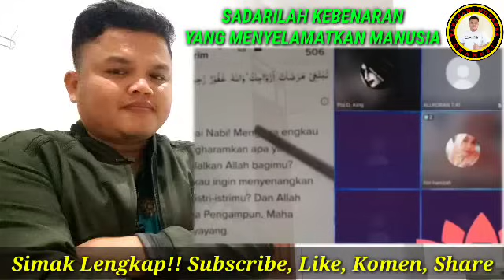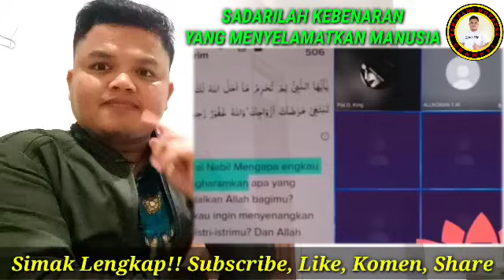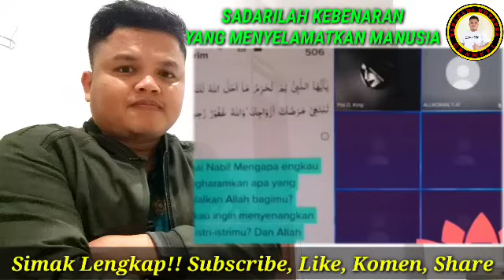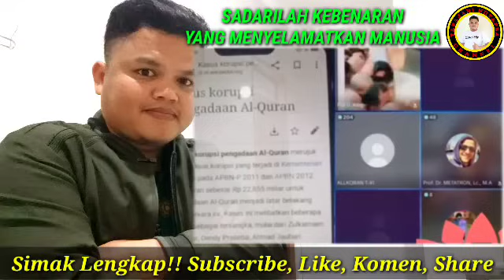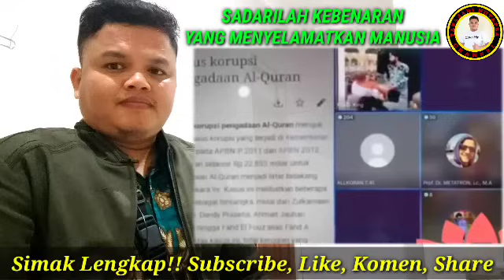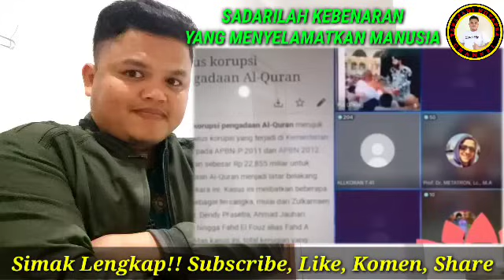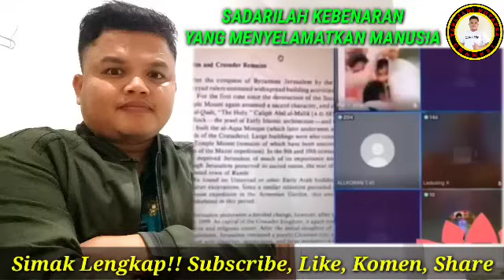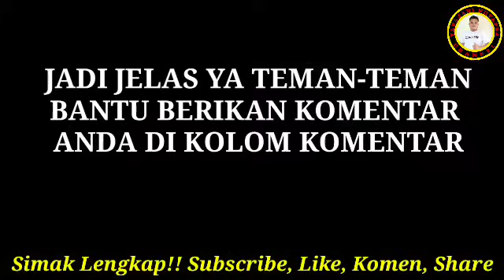⛔GEGER UMAT...‼️DUA USTADZAH KE5URUPAN SOAL BATU HITAM OLEH MURID SOFIATUL, UMAT MURTAD MASSAL ⁉️